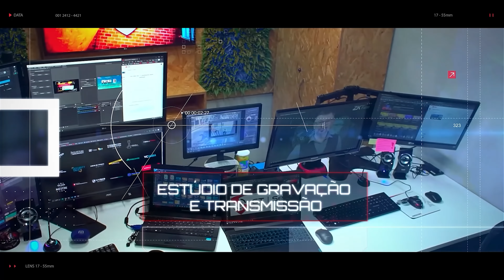MAGOO CAST #26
Primeiro Ep gravado no estudio CT e disponibilizado na plataforma em novo formato.

Somos o Magoo Cast, o primeiro podcast do mundo com o resumo semanal das principais notícias da segurança e tecnologia, além de muita zoeira, claro!

Host: Anderson Magoo @andersonmagoo

Time Magoo Cast: Alexandre Freitas @23alexandrefreitas | CT Segurança